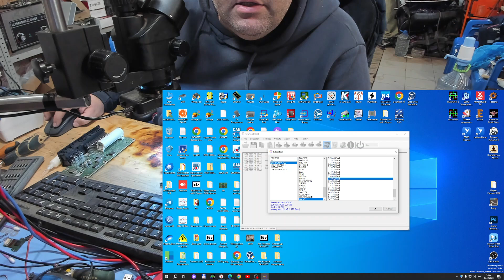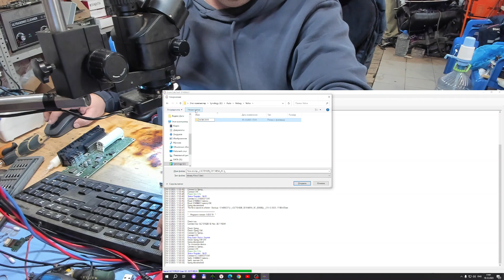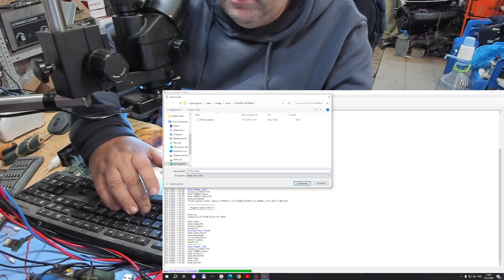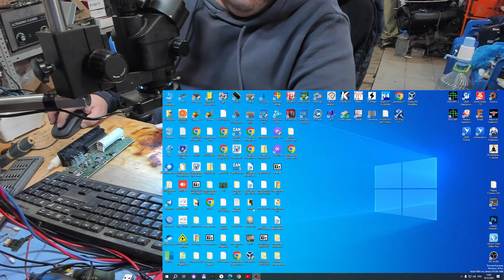Чистим краш на Volvo XC60 2015 | Сергей Штыфан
В этом видео я показываю процесс очистки краш-даты в блоке airbag автомобиля Volvo XC60 2015г.
Программатор Iprog+ (это именно отлом iprog+ а не про как пишут)